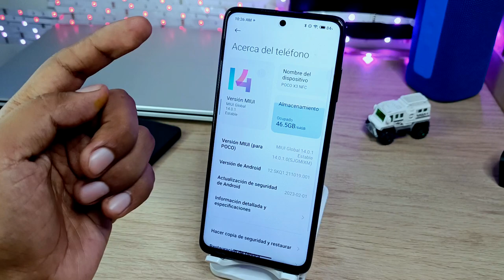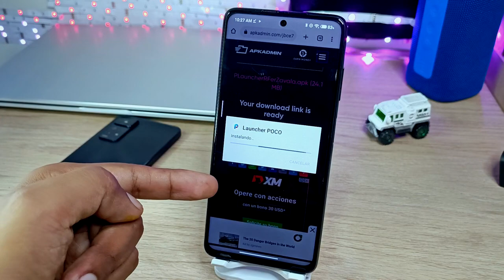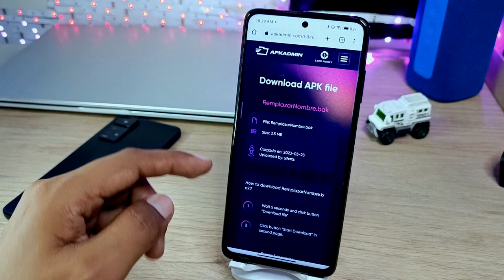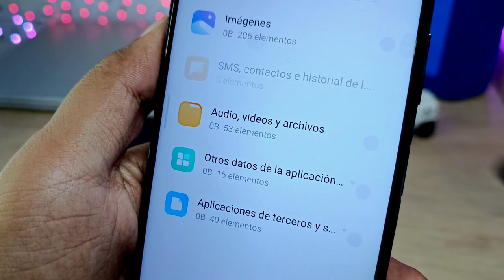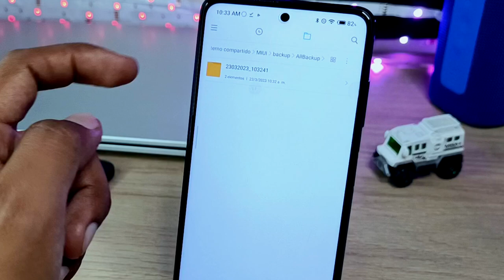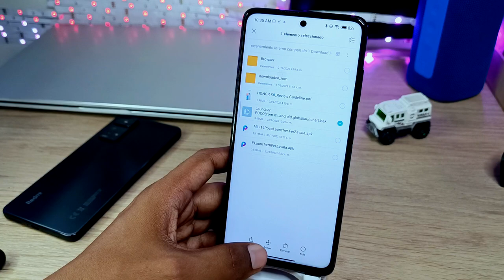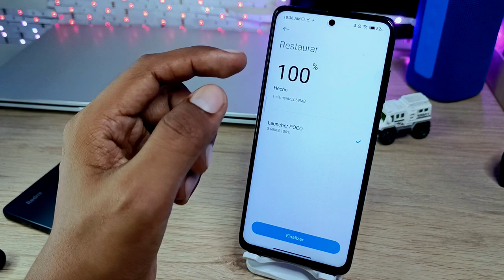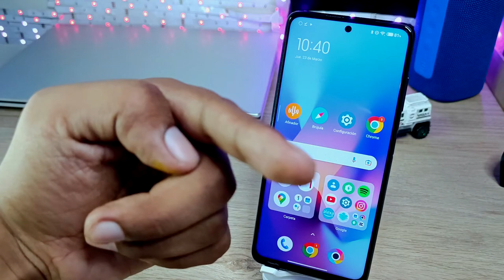Súper Carpetas para tu POCO - desde MIUI 12 - Sé el PRIMERO!!!!!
FINALMENTE nuestros teléfonos de POCO pueden tener las SÚPER CARPETAS